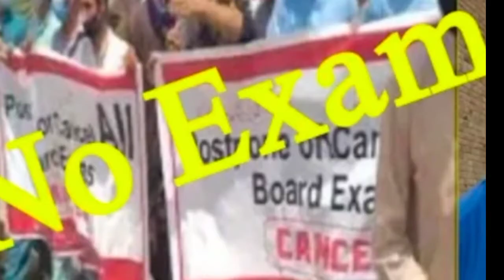Student Protest Against Exams |Aayat Sarfraz current buzz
Students Protested Exam should be cancelled Due to COVID-19  in the country

We Bring All the Latest Updates About Politics ,Dramas, Shows, Current Affairs often bollywood and lollywood Sports ,Beauty ,Gadgets And Much More